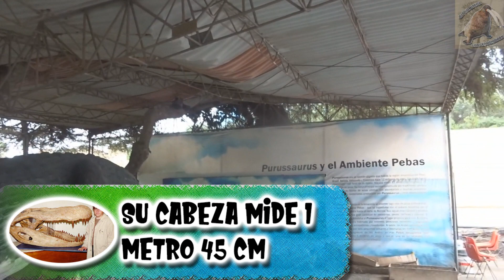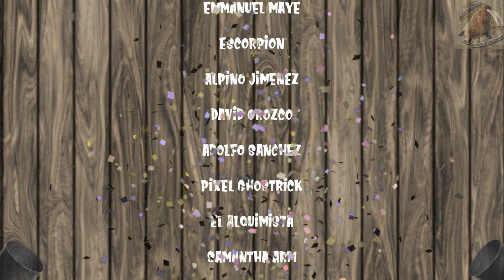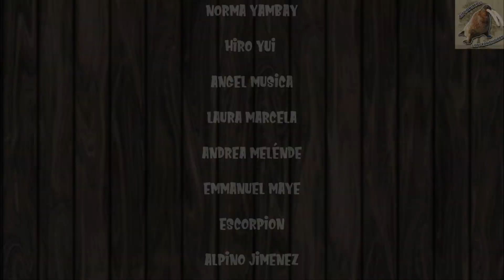El coloso de Sudamerica: Purussaurus (Animales Prehistóricos)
En sudamérica fue el hogar de un cocodrilo gigantesco, el Purussaurus, siendo el craneo la unica porcion de ellos que ha sido encontrado, pero lo suficiente para conocerlo a este animal extinto